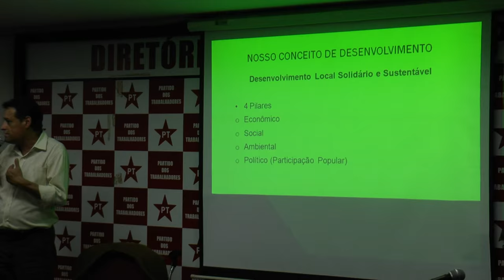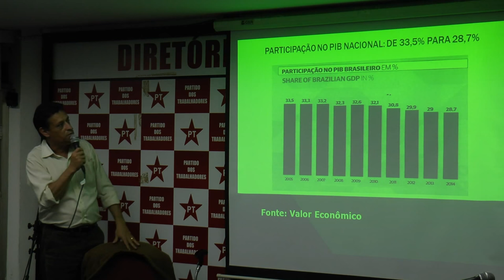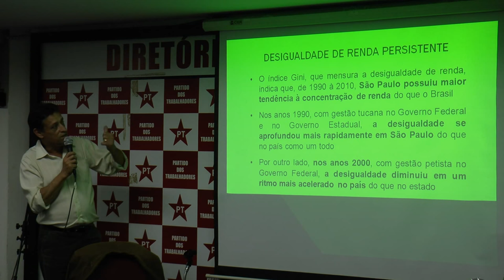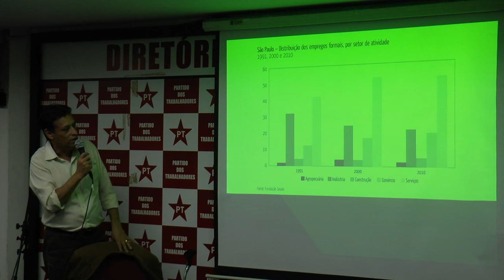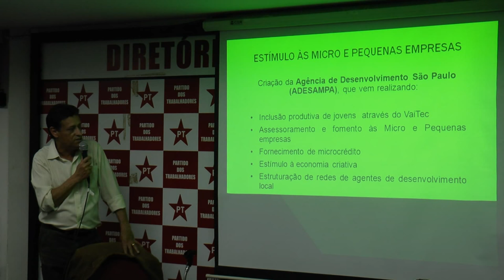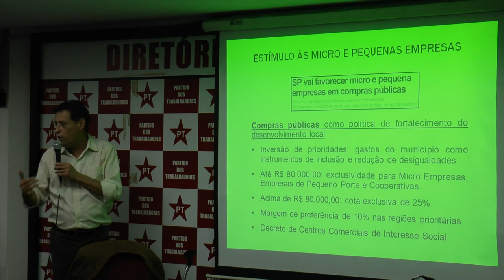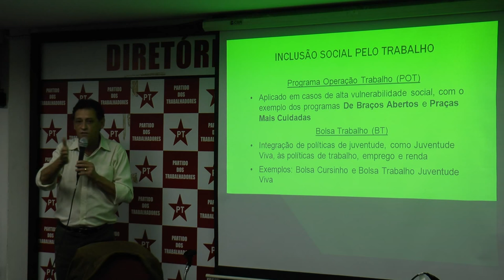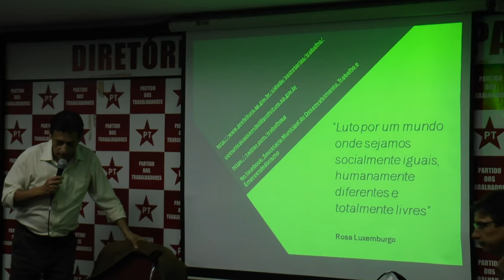Fórum Conjuntura PT Estadual - Artur Henrique e Márcio Pochmann